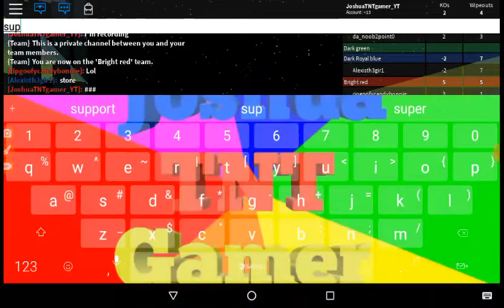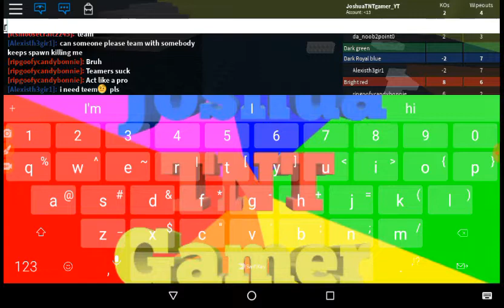Roblox fighting part 1